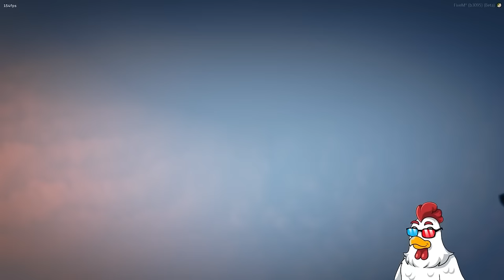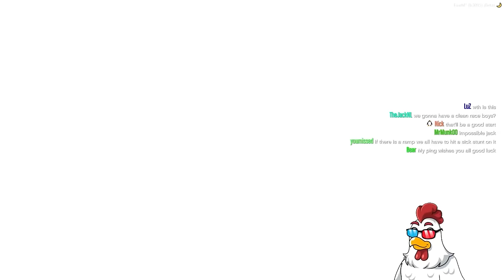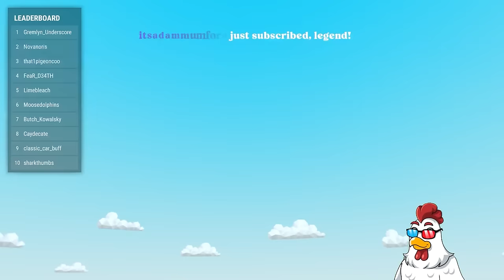My GTA 5 Dune Race NIGHTMARE [BYZE VOD]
Plenty of GTA 5 Races on here

Main Channel:  @BYZE
Extra Channel:  @BYZEEXTRA

GTA 5 FiveM: 0:00
Streamracer: 6:00:00

VOD Date: January 26th 2024